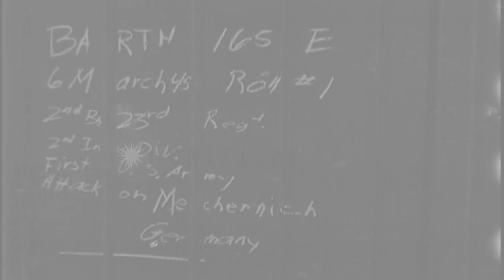US 1st Army, 23rd Regiment, 2nd Division soldiers enter houses in Mechernich duri...HD Stock Footage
US 1st Army, 23rd Regiment, 2nd Division soldiers enter houses in Mechernich during its capture in World War II.

US 1st Army, 23rd Regiment, 2nd Division soldiers attack on Mechernich, Germany during World War II. US soldiers crossing field and entering Mechernich. Soldiers enter houses. Soldiers break window and climb into house. US officers including Brigadier General Truman E Boudinot, Major General Maurice Rose and Brigadier General Doyle Hickey on the steps of cathedral in Cologne during its capture by US 1st Army. Ruined buildings in surrounding area. Location: Mechernich Germany. Date: March 8, 1945.

57,000+ broadcast-quality historic clips for immediate download.